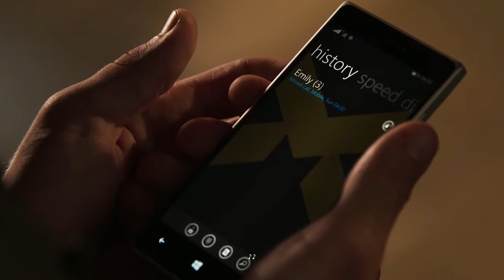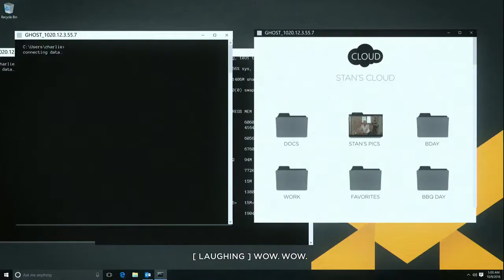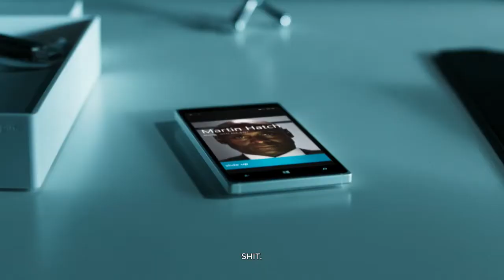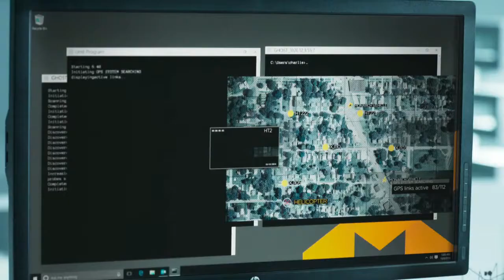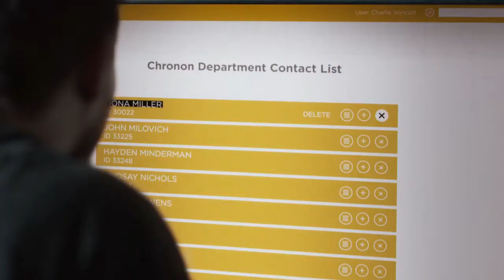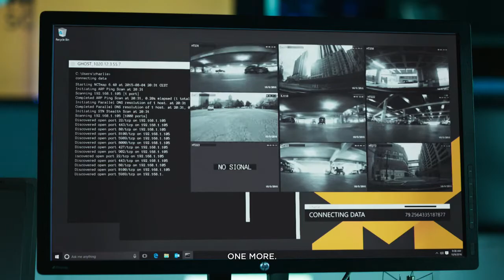Ess Magiic: Quantum Break Live Show #1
Hey Muggles!!! here is the live action movie that they have set int eh game for people to watch. I hope you all enjoy and understand the game a little more after this.

Xbox Live: Ess Magiic
Kik: Ess_Magiic

do you like team Essence a lot too? we have a web shop now with all kind of things. check it out now, and buy something to support us even more.